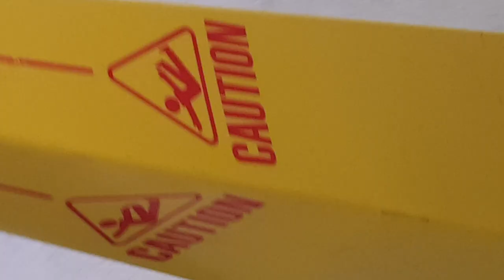Titan the robot Arrives at Butlins Bognor regis 2019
Today I see titan the robot do his thing at Butlins Bognor